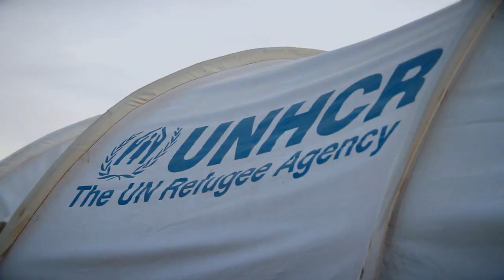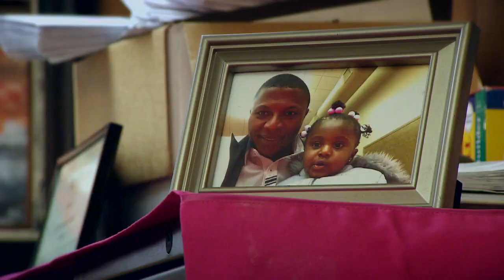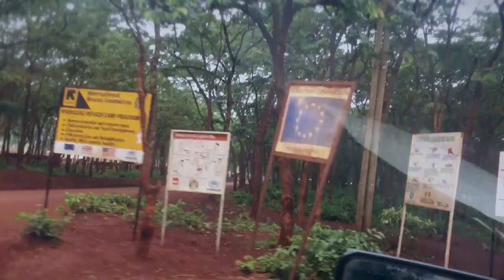10thirtysix | Program | A Hope for Tomorrow Documentary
"A Hope for Tomorrow" is the story of Edumakono Zetho, a former refugee from the war-torn Democratic Republic of the Congo. He's now a U.S. citizen living in Milwaukee and working to give back to the orphaned children and abused women now living in his former refugee camp back in Tanzania.

*Graphic images from the Congo are contained in this documentary.